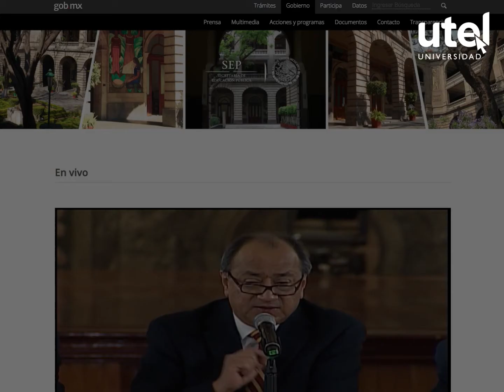Conoce algunos de los beneficios de UTEL | UTEL Universidad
¿Estudiar en línea es para ti? Conoce los beneficios de la Educación online.